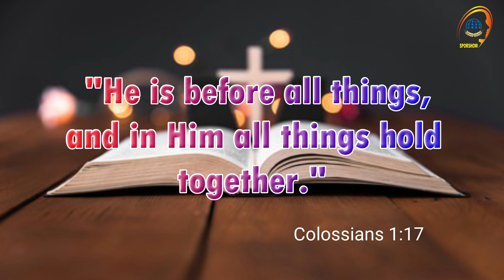HAR TARAF HAR JAGAH ( CHRISTIAN DEVOTIONAL SONG) DANCE CHOREOGRAPHY BY SPORSHOW YOUTH GIRLS.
Presented by : Sporshow Church Of India
Choreography By: Sporshow Youth
Special Thanks to : Rev. Sudhakar Sahani

Please support us so that we can build ourselves on our Lord Jesus Christ.